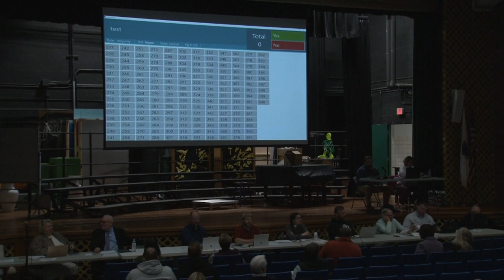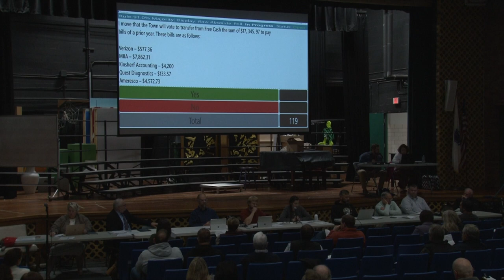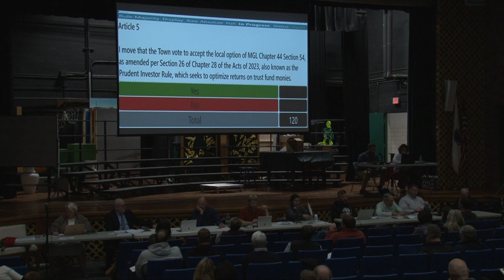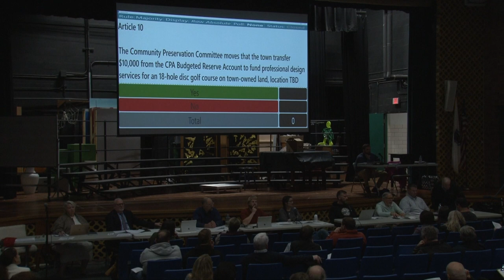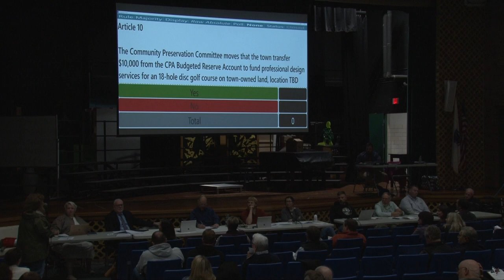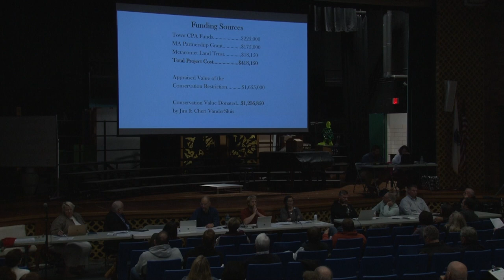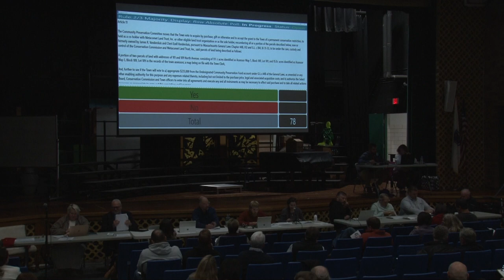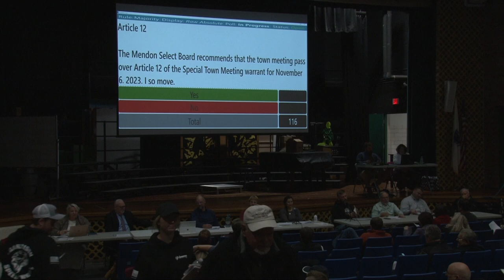2023 11 06 Special Town Meeting